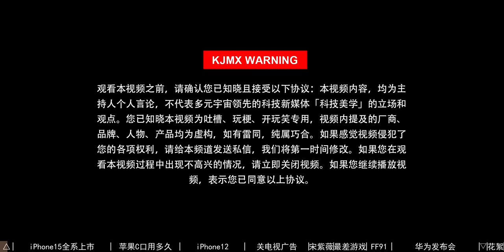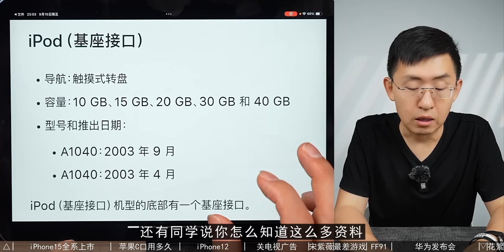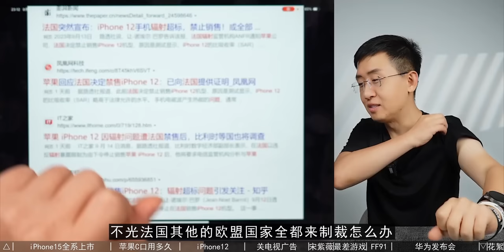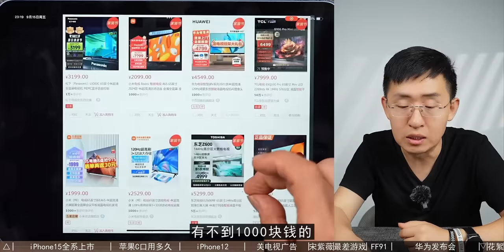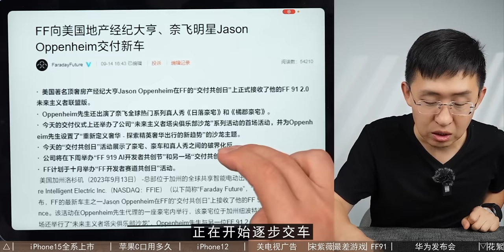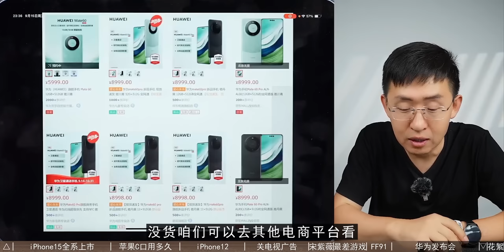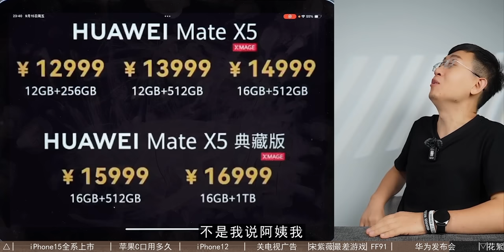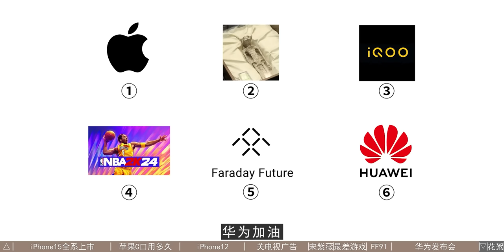iPhone15用几年C口/华为Mate60发布会/宋紫薇离职iQOO/贾跃亭/iPhone12辐射法国【科学表扬】154期 科技美学 那岩